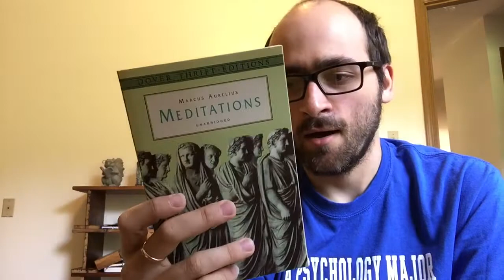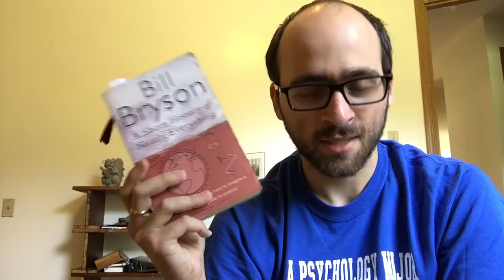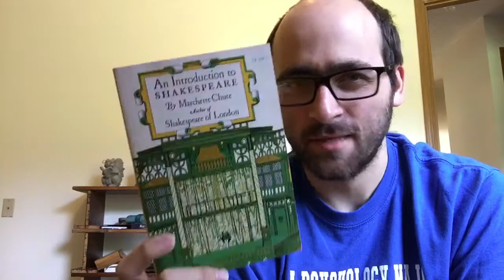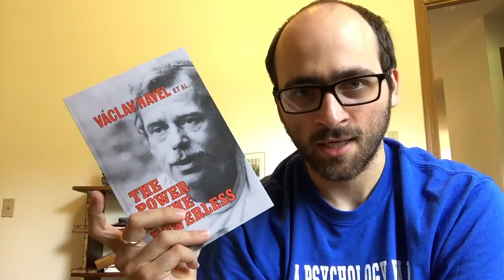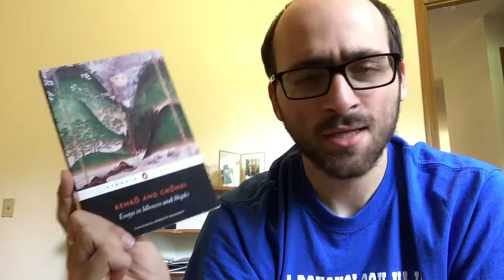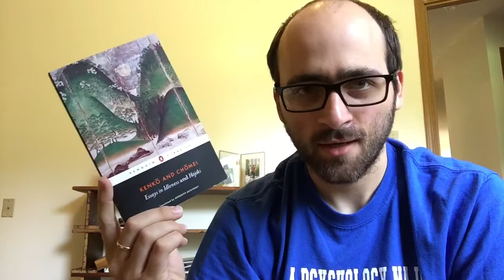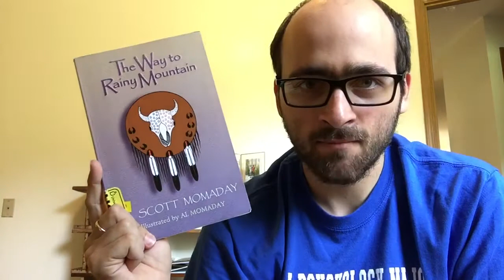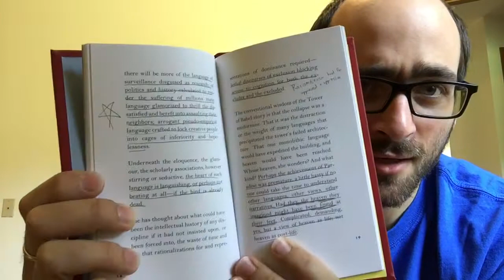Bookshelf Tour: Part 5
Nonfiction! Also, sorry for the abrupt cut-off. After recording this, I realized that the video was almost a half-hour long, and didn't want to torture anyone with that long a video! The second half will be coming tomorrow, and it will begin as awkwardly and abruptly as this one ended.